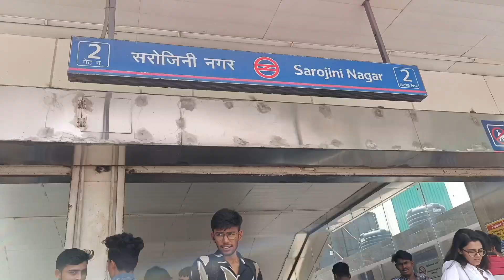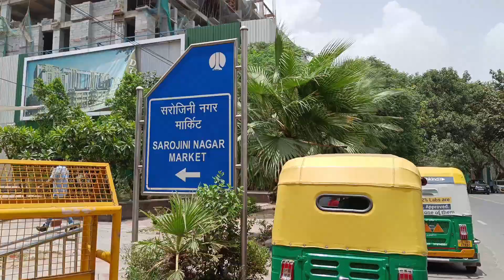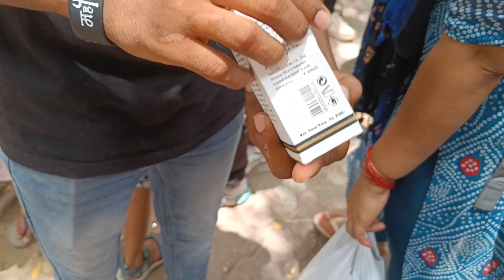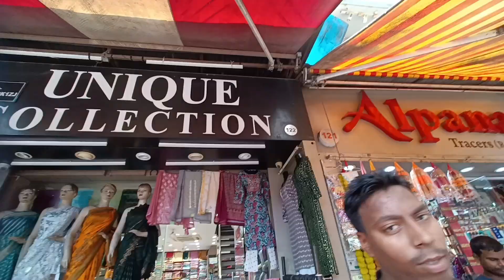Sarojini nagar market Delhi | Latest Summer Collection 2023 With Shop Number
Sarojaninagar Delhi | Delhi Sarojaninagar Market | sarojini nagar summer collection 2023

Hello Namaste Sat Sri Akal Adaab Lucknow welcome back to Akanksha The Xplorer in today's video I am visiting Sarojaninagar Delhi for the very first time and found this market one of the best place to go for shopping, also it is girls favourite market for all kind of This market is no doubt very good as most of the shopkeepers give you deals with exciting offers . The footwear collection and Clothes ₹100 watches sale is definitely worth your money. No doubt you will come with something good from this place. The market is comparatively better than any other market when it comes to quality. This market is mostly preferred by the youngsters as the western collection here is just awesome and beautiful 🤩 , for more details watch full the video.

Note : Everything you see in this video is created by the owner i.e. Akanksha. Kindly, Do not copy any picture OR Video without my permission.